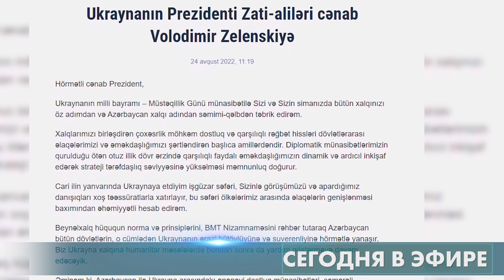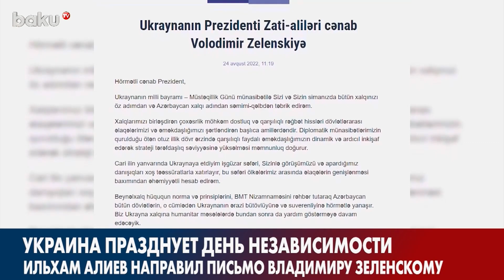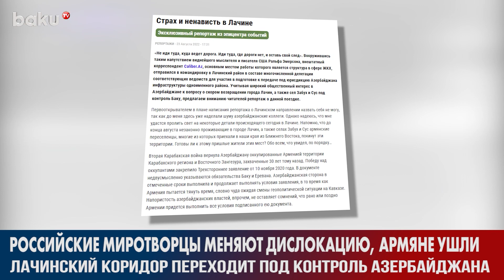Президент Казахстана Находится с Официальным Визитом в Баку - НОВОСТИ | Baku TV | RU (24.08.2022)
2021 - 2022 ©️ Baku TV Ru ©️ Baku TV